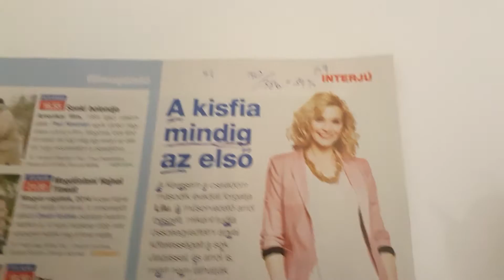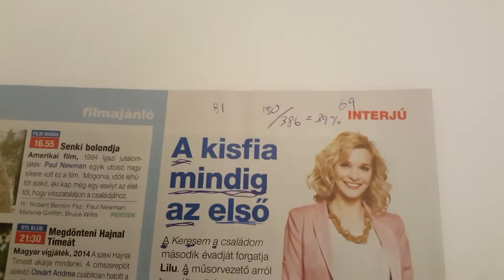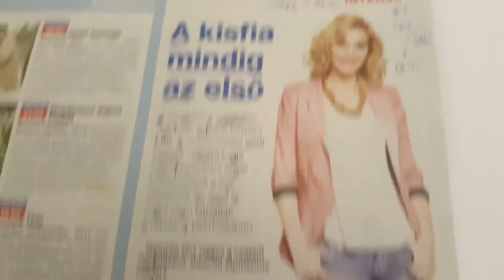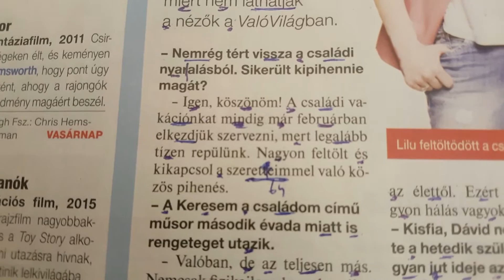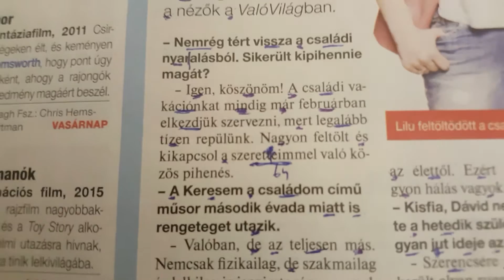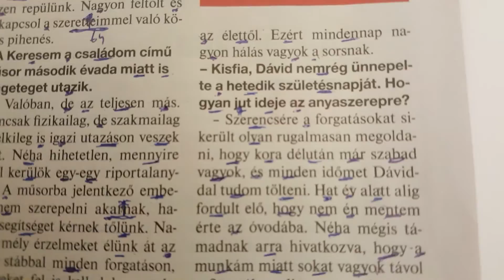Hungarian in 3 months #5 half-time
Reading again the text from the magazine to see how much I understand after a bit more than 1,5 months of studying.

First time I read it I had only been studying for a little bit, and mostly just picked up some of the language by being interested in it the first month of my stay in Budapest.